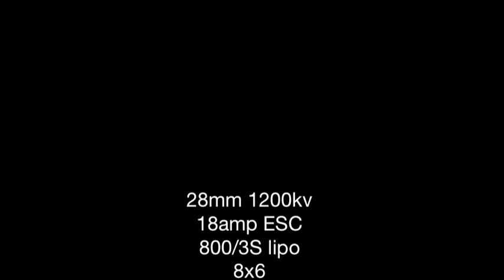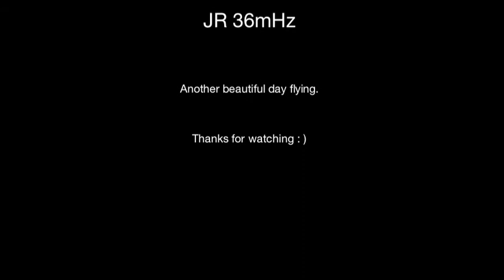Caught the Swift!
What a beautiful day flying! Here is a very short video and luckily the landing was 'caught' on video.